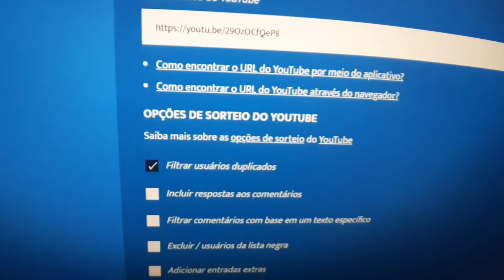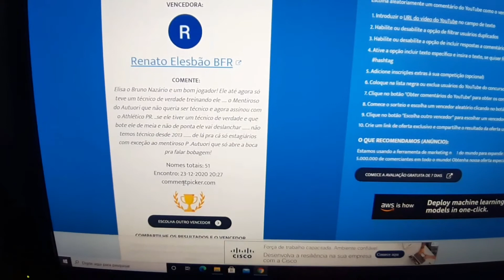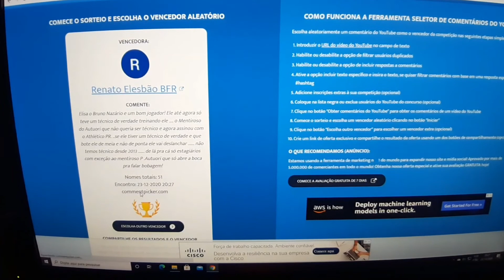RESULTADO DO SORTEIO